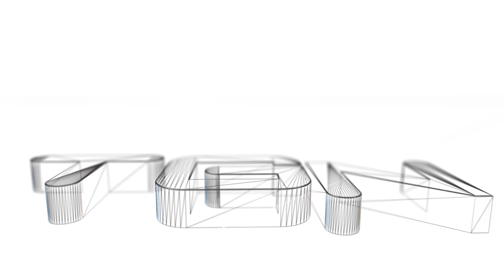TITANFALL Beta PC | Hardpoint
Buenas peña,hoy os traigo un Gameplay en Español de la Beta de Titanfall para PC,en el modo de juego Hardpoint,espero que os guste.

AMIGOS:

-Ronx

-Riera